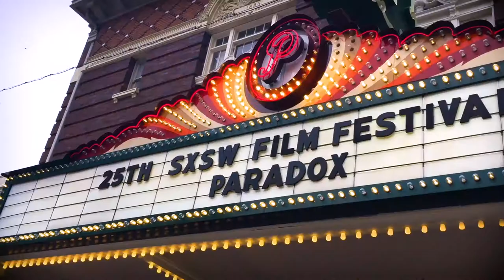Texas 2036: In 2036, Texas Turns 200. Are We Ready Yet?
Learn more about what we need to do as a state to prepare for our future. Texas2036.org